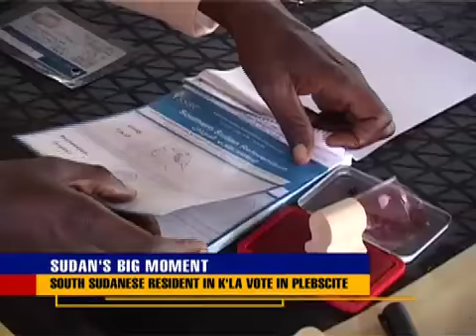Sudanese vote at Namboole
Another polling station in Kampala was at a hotel in Bweyogerere near the Nelson Mandela national stadium Nambole,  where voting began at about 7am with a huge turnout.